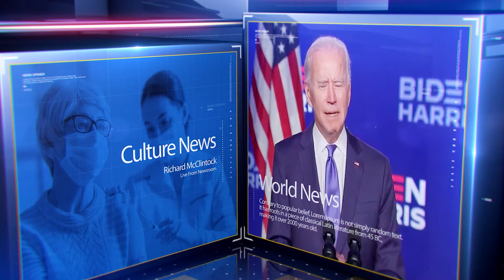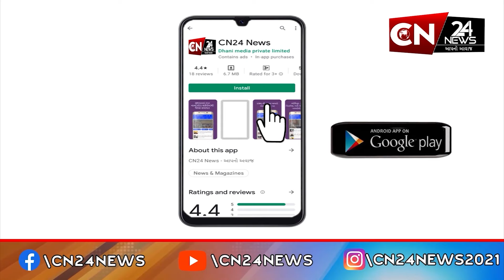રાષ્ટ્રીય : ત્રિપુરામાં ભાજપને મળી એકતરફી જીત